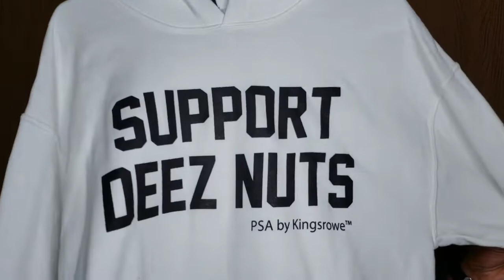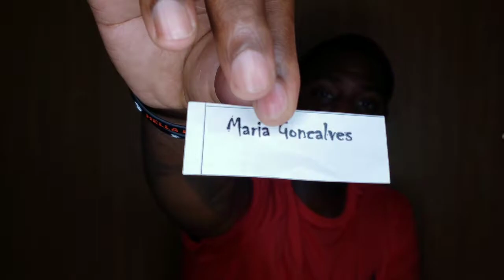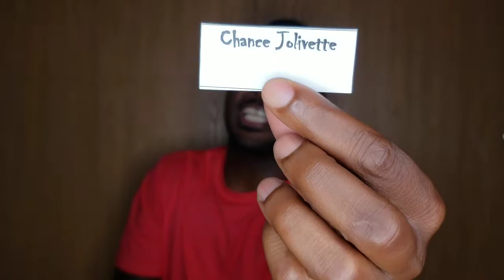Support Deez Nuts Hoodie Giveaway Winner Announced (now)